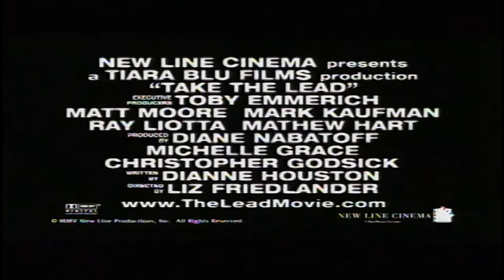Take the Lead - 2006 Trailer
Take the Lead - 2006

Category/Genre: Drama,Music

Plot/Description of the movie: In New York, the polite dance instructor Pierre Dulaine sees a black teenager vandalizing the car of the director of a public school and on the next day he volunteers to teach dance to students to give respect, dignity, self-confidence, trust and teamwork. The reluctant director Augustine James offers the troublemakers that are in detention expecting Pierre to give-up of his intentions. Pierre struggles against the prejudice and ignorance of the students, parents and other teachers, but wins his battle when the group accepts to compete in a ballroom dance contest.

Star/Cast: Antonio Banderas,Rob Brown,Yaya DaCosta

Director: Liz Friedlander

Writer: Dianne Houston

Almiramd Bookmark: F3 (Highly Recommended for Family)

Almiramd Code: P

Awards/Oscars:  - 1 win & 6 nominations.